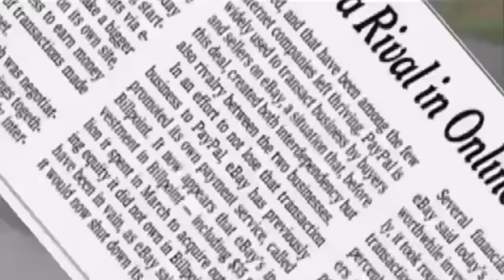Young Elon Musk - Interview 2007 - Full Version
The lost and rare interview of Elon Musk in 2007 with PBS Wired Science explaining his plans for both SpaceX and Tesla for the future.

Elon Musk is interviewed on the premier of the WIRED Science show on PBS.  The first part of the interview is about his investment in the Tesla electric car project.  Seems that he's put LockMart and Boeing out of business, and he's gunning for Porsche and Ferrari.  The interview then moved to SpaceX.  The interviewer pointed out that there is a lot of enterpreneurial interest in space, with Bezos, Branson, et al.  He asked Musk about the market competion facing SpaceX.  Musk paused for what seemed to be a long time, then answered "We have no competition."

Courtesy: Musk on PBS thread on NASA Space Flight Forum, Musk on PBS on: 01/04/2007 03:21 pm

Interviewer is: Brian Unger

At the time of this interview Elon Musk was 35 years old.
Elon was playful when answering to interviewer’s comment about age, decoded 12+23=35 years.
Elon Musk is born on June 28, 1971.

Young Elon Musk talks in the Interview about:

Humanity
SpaceX Falcon9 rocket
Dragon spaceship
Mars
Competition on space exploration
Planetary life
Tesla Motors
Tesla Roadster
Model 2  (=Model S) and Model 3
Electric future
Tesla name History
Automotive industry
Day routines
Hopes for the sivilization for the future